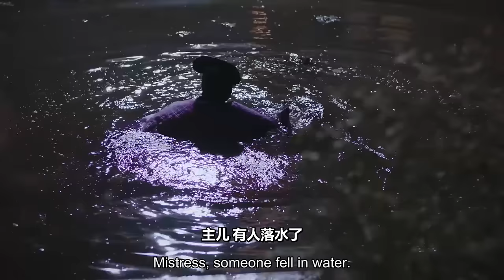宮女脫衣給皇上看傷疤，連皇上見過大場面的人都震驚了！ep-18🌸| 青櫻傳Chinese Drama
💖剧名（Drama Name）：《如懿传》（Ruyi’s Royal Love in the Palece）